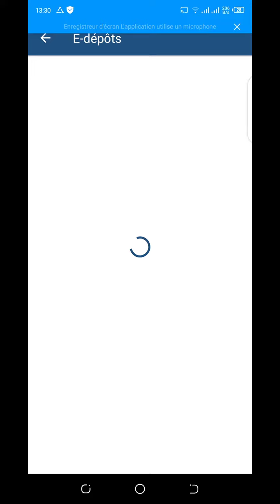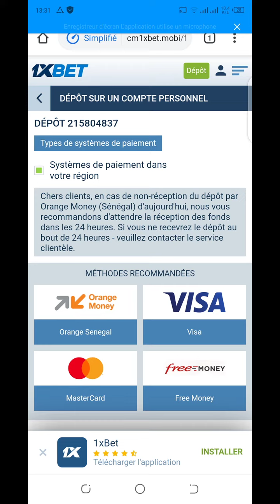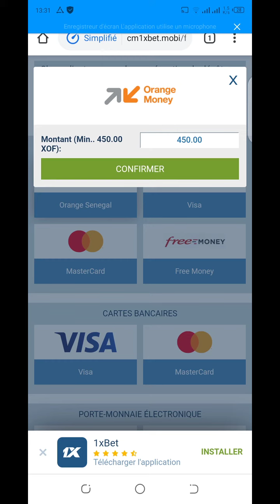Comment dépôt- Orange money 1xbet Sénégal - en wolof